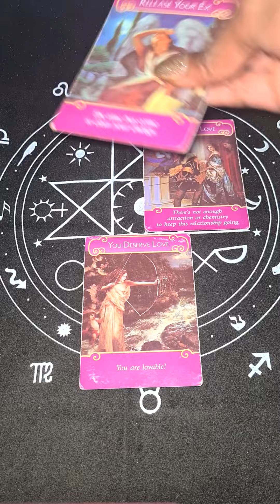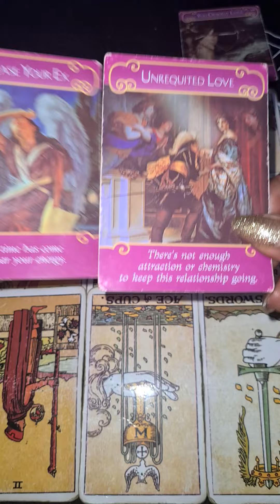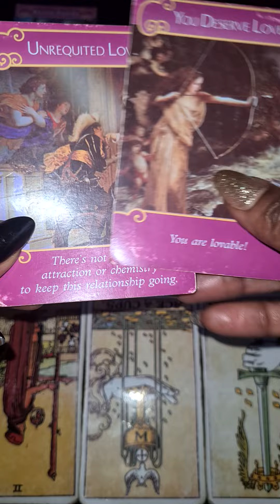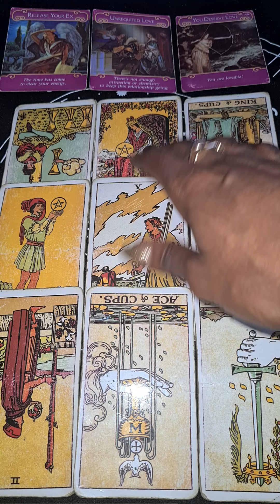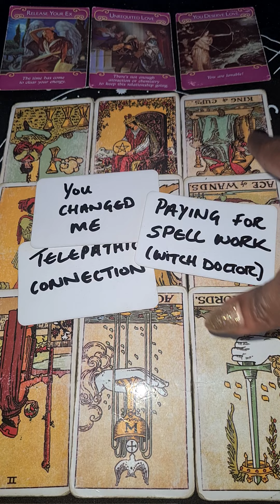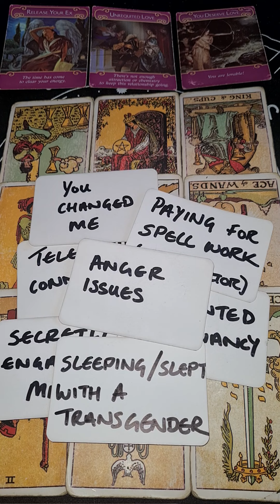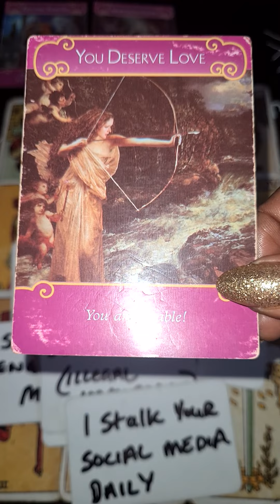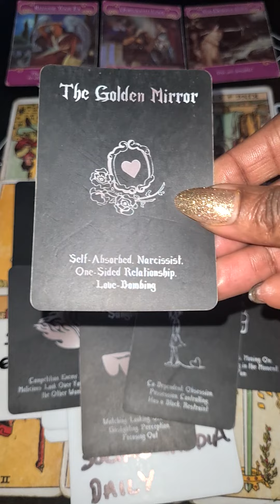SCORPIO♏⚠️THE RETURN OF THE KARMIC EX↩️..JUST TO BE RELEVANT...BUT YOU'RE JUST NOT THAT INTO THEM🙁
Cash.app/£TheEssenceofLife88